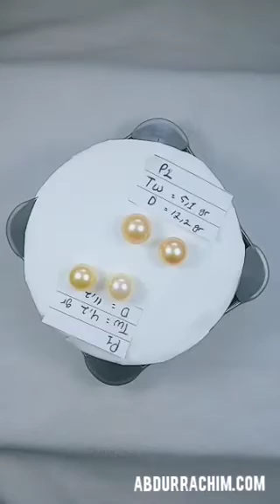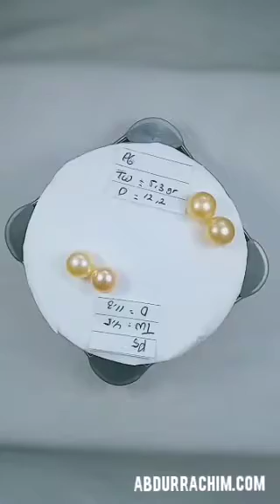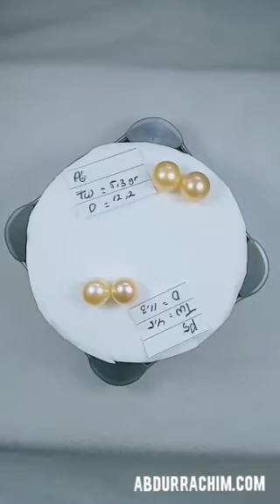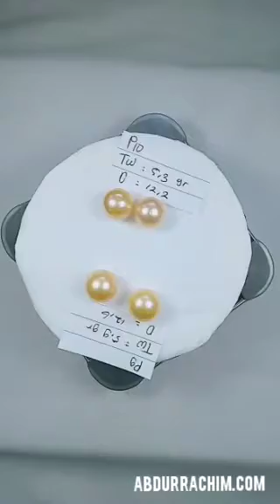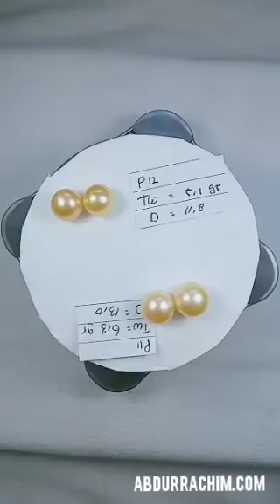Pairs of golden south sea pearl for sale.